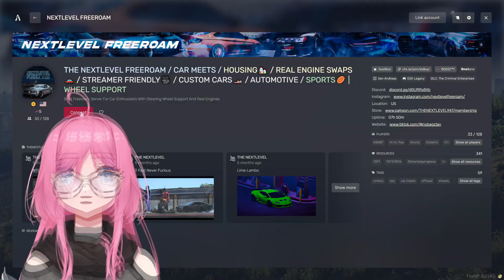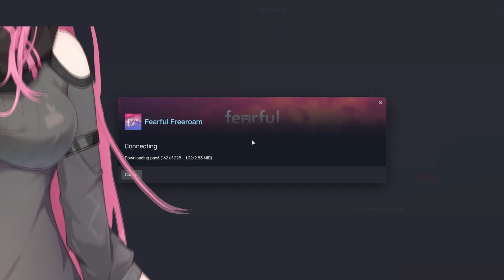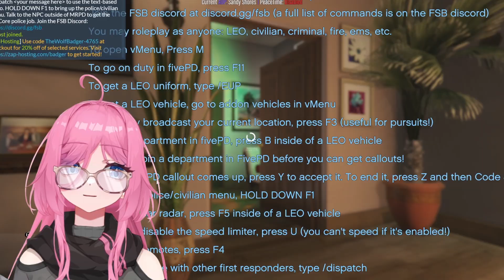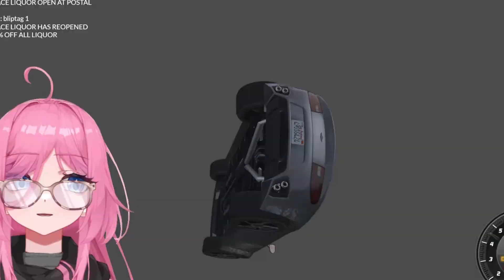GTA RP GIRL VOICE TROLLING ANGRY ADMINS FUNNY MOMENTS